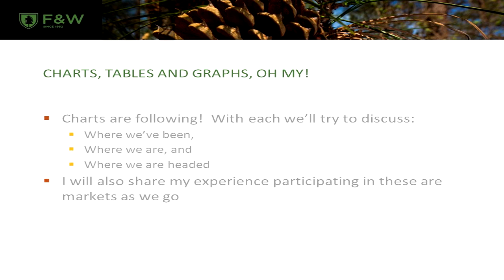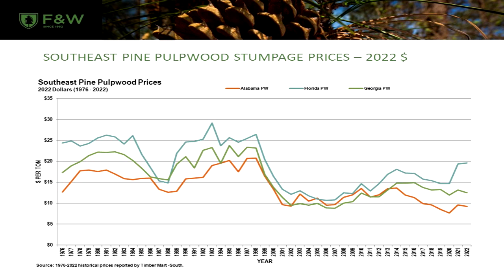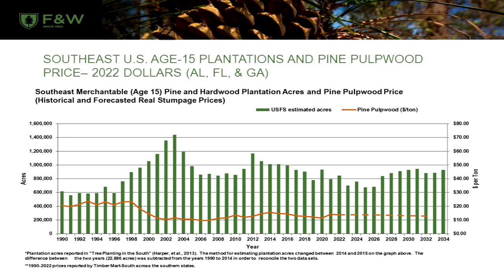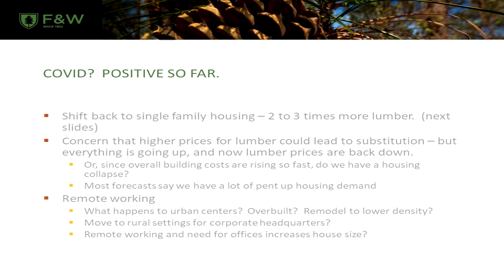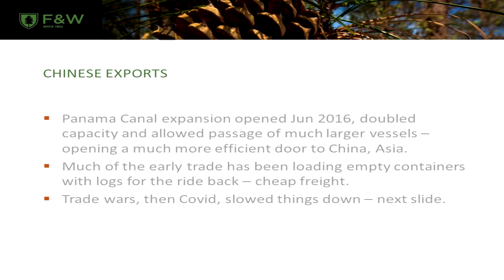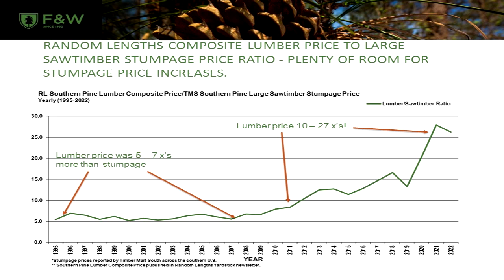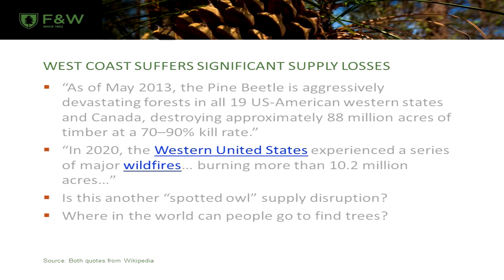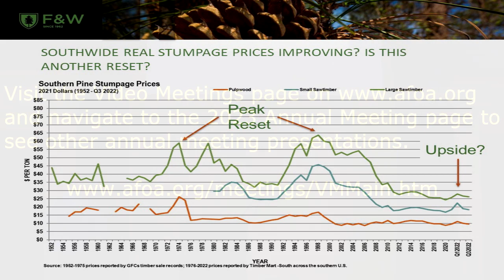Timber Market Update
Meeting: 2023 Alabama Forest Owners' Association Annual Meeting.
Video 1
Topic: Timber Market Update
Speaker: T. R. Clark, F & W Forestry Services

The annual meeting has been divided into several videos. One video for each presentation. Make the video larger by pressing the four arrows at the bottom right of the video. You can find the available presentations that were filmed at the 2023 AFOA Annual Meeting at this

Video filmed & produced by: Alabama Forest Owners' Association, Inc. (AFOA)